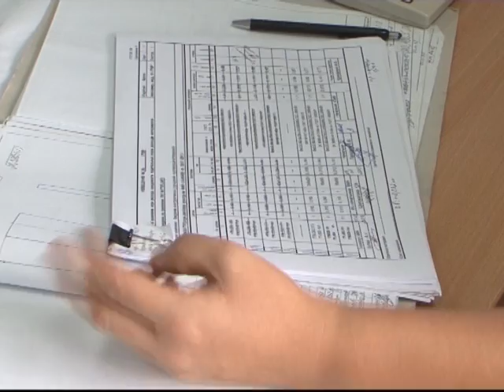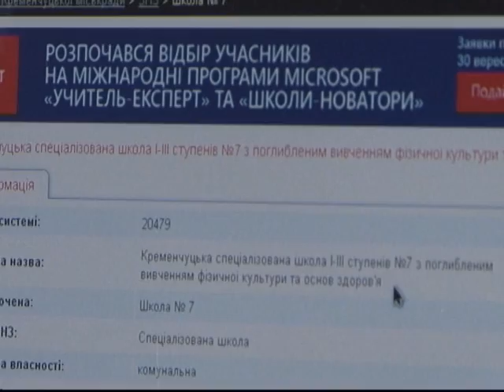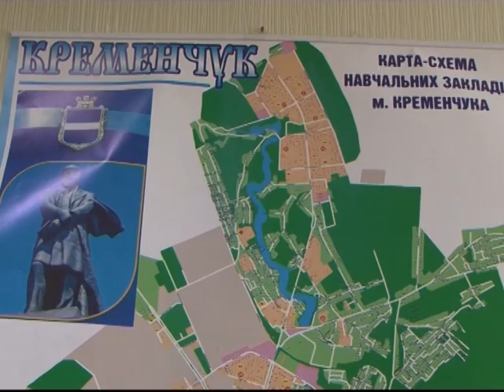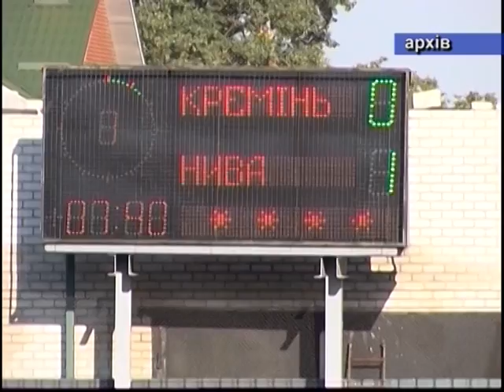Кременчуцькі новини від 06.08.2013 року